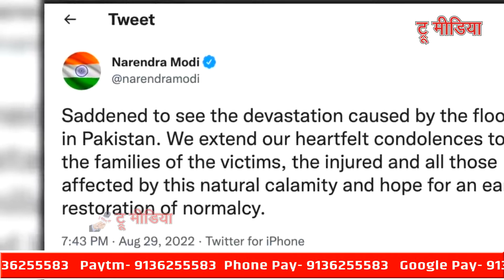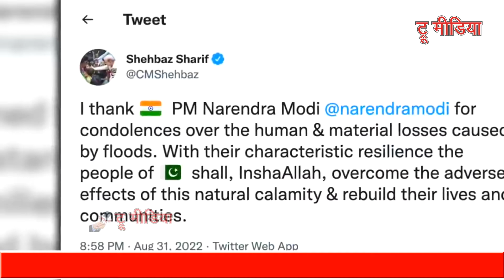PM Modi के काम को देखकर Pakistan के PM Shahbaz Sharif ने कहा शुक्रिया @TM News